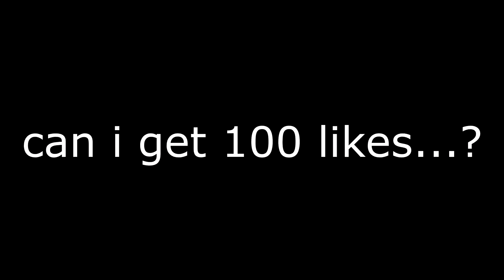Team Aqua turned me into a demon...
HOW TO JOIN TEAM AA:
STEP 2} JOIN THE TEAM DISCORD AND SAF DISCORD
STEP 3) FOLLOW THE SOCIALS DOWN BELOW
STEP 4) Dm saf on discord

custom matchmaking fortnite solo,custom matchmaking live,custom matchmaking scrims,